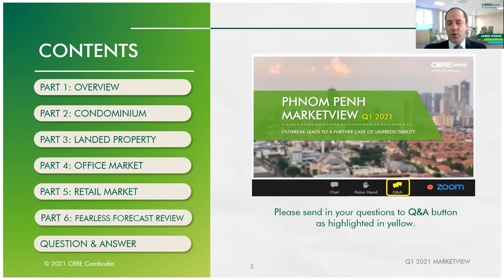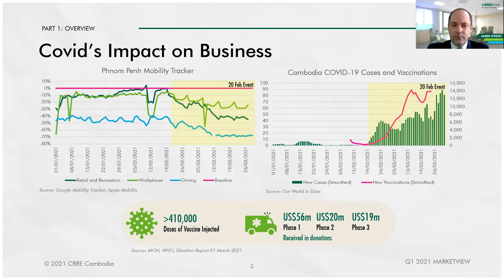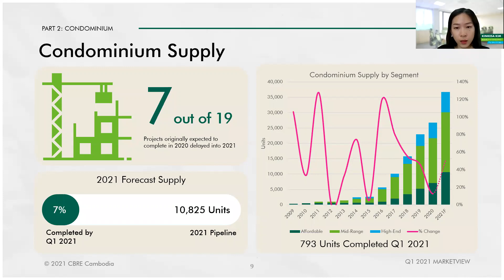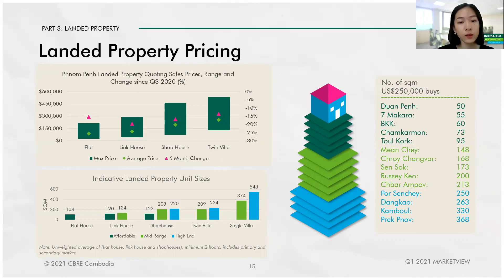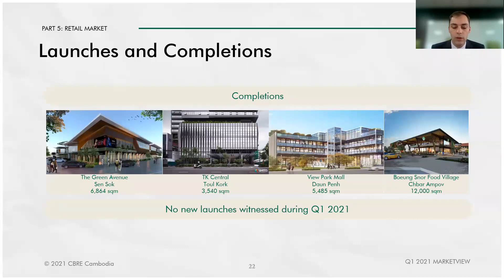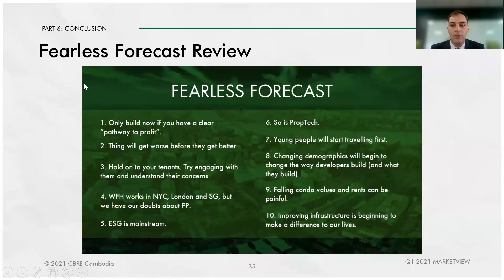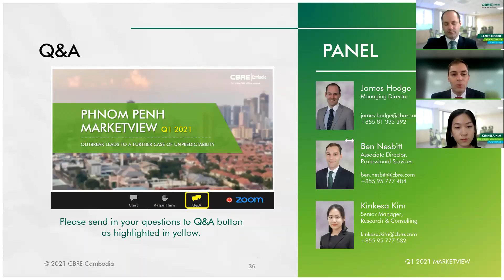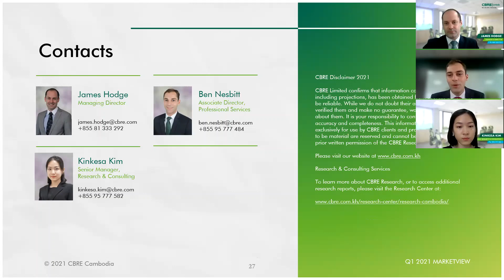Q1 2021 Marketview Update Webinar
CBRE Cambodia's update on real estate market trends for Q1 2021 covering the principal residential and commercial sectors for Phnom Penh.